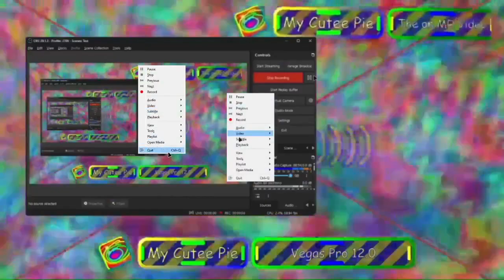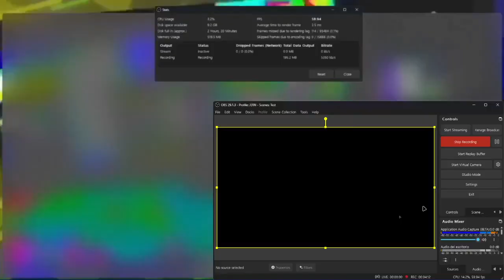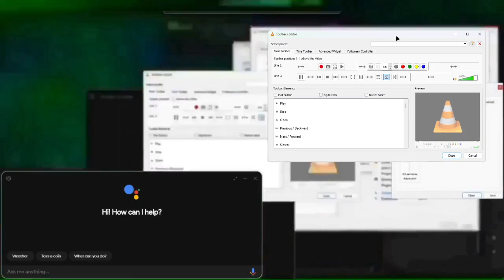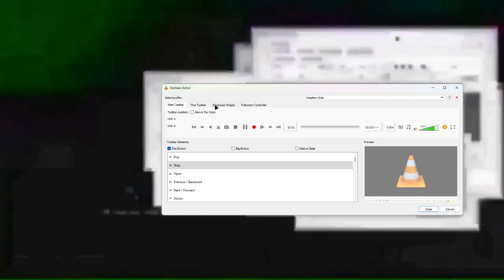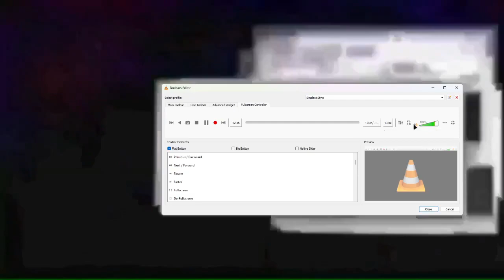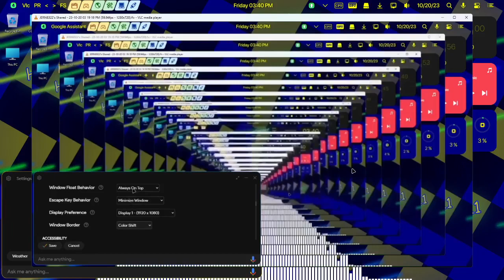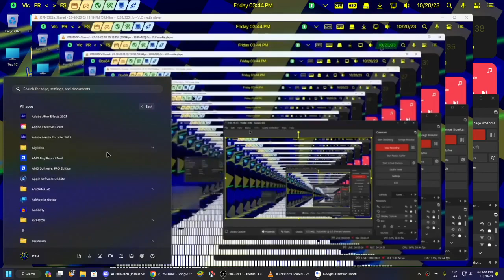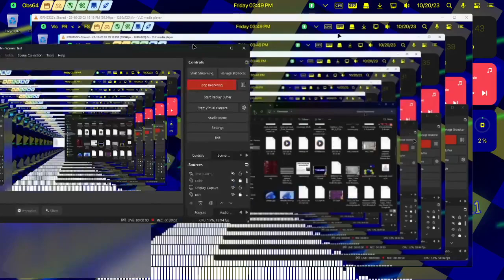JERN8322's On Random: Loops infinity but recorder (Season 3 - Part 12/30)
👋 +-+ Welcome ! +-+ 👋

🗒️ +-+ The Note +-+ 🗒️
hmm.

✅ +-+ Read rules +-+ ✅
Please check for the read rules.

🕓 +-+ Times +-+ 🕥
Nothing.